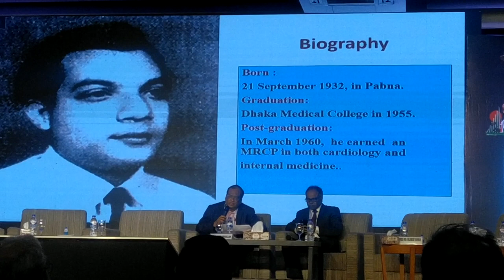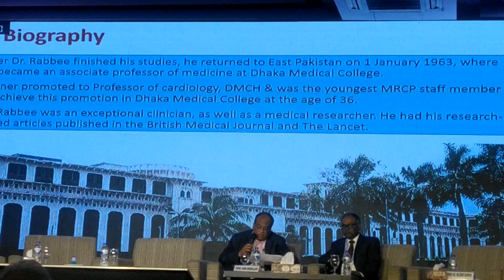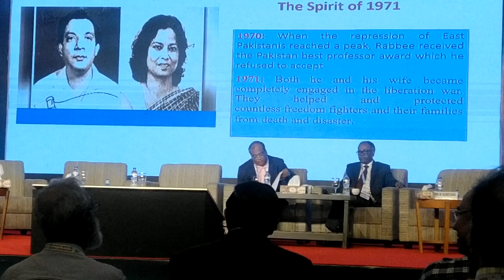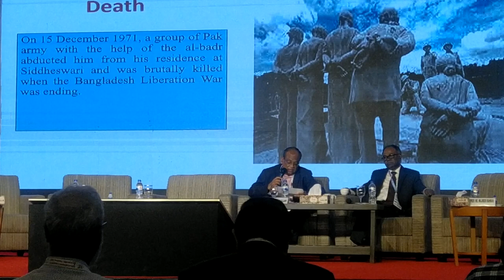Biography of Dr. Fazle Rabbi